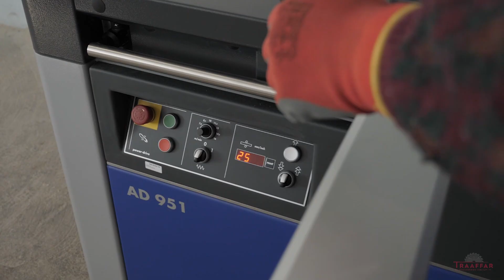🏡 Mic atelier de tâmplărie cu mare pasiune pentru lemn.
🔨 foișoare, pergole;
  🗜  căsuțe comerciale/depozitare;
 🔩 proiecte custom made;